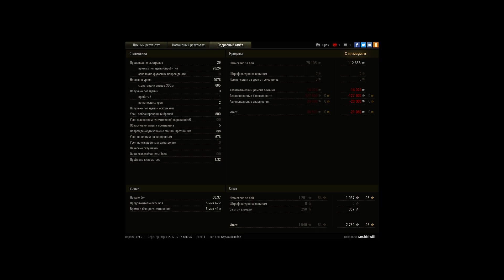9к на 57хэви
Игрок: MrChiIliWilli [CYS]
9к на 57хэви